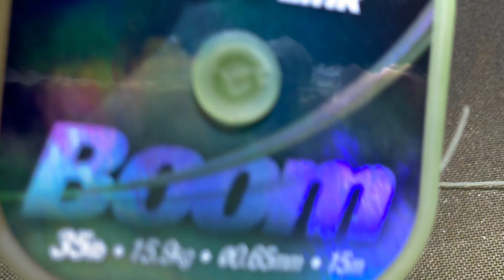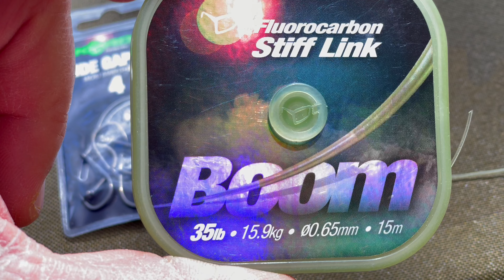CARPE EN FLEUVE (record pour mon fils)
Nouvelle vidéo d'une pêche de la carpe sur les bords du fleuve Rhône.
Un nouveau record pour mon fils!!!
Bonne vidéo!!!